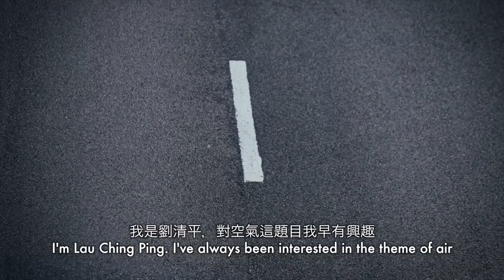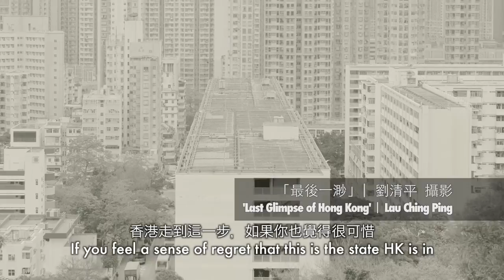WYNG Masters Award 2013 Project Recipient - Lau Ching Ping WYNG大師攝影獎WYNG特別攝影獎得主 - 劉清平